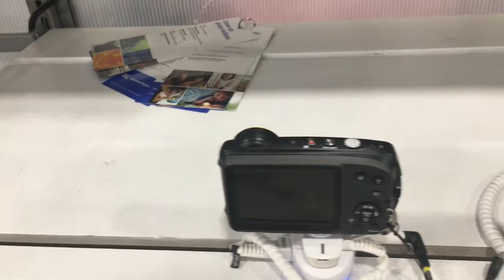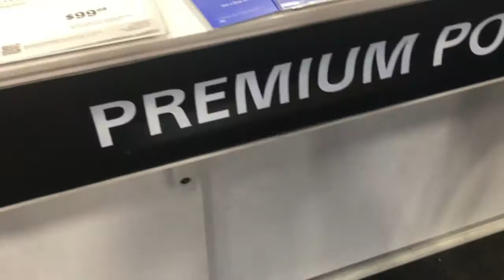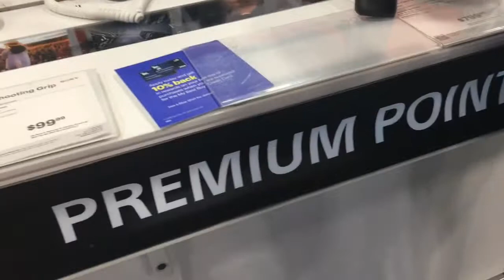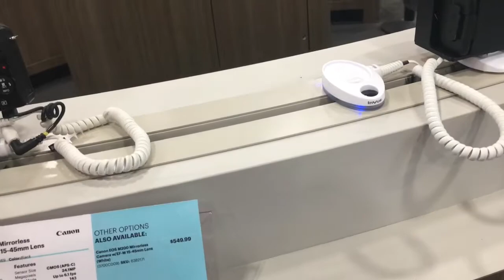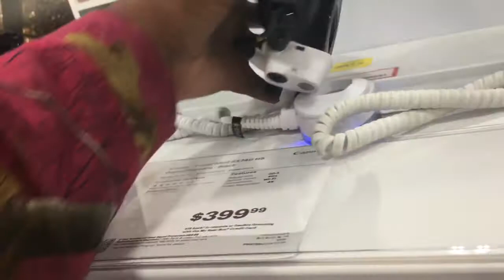Buying The Best Vlogging Camera at Best Buy😆 * The Alarm Went Off On It*😳 vlog 4#vlog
I went to Best Buy to find the best vlogging Camera for my channel.